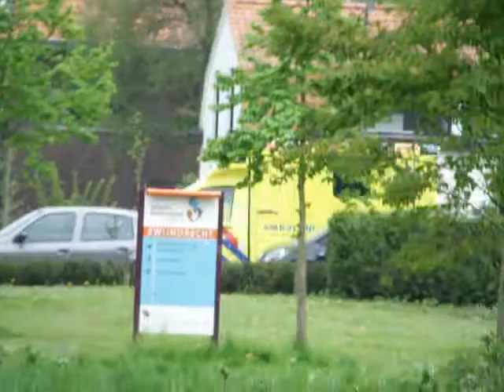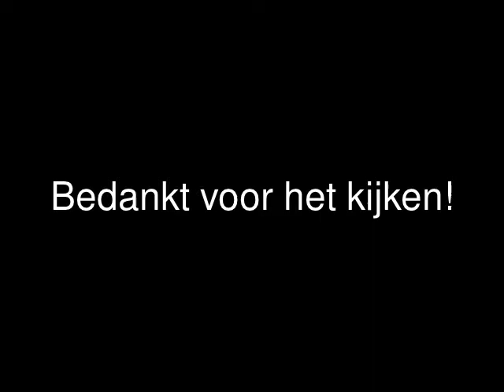A1 18-191 vertrek vanaf de ambu post+aankomst bij het aszz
A1 18-191 vertrek vanaf de ambu post+aankomst bij het aszz vanaf een spoed melding op de heer oudelandslaan xx te zwijndrecht